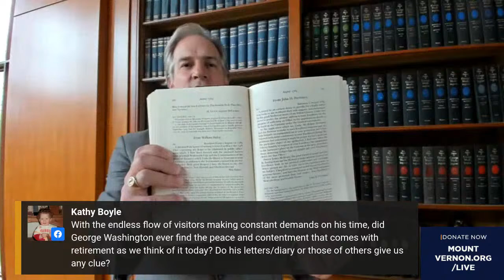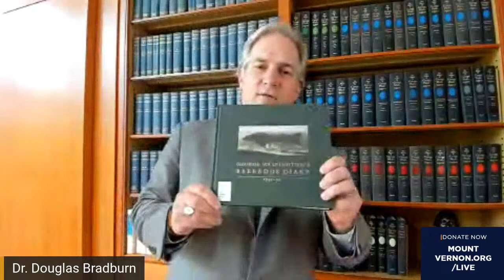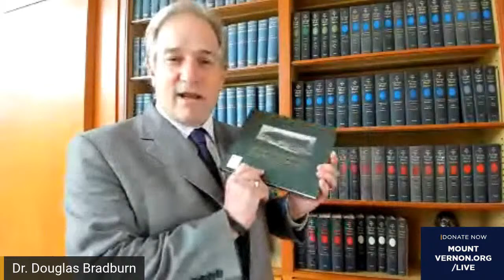Washington Wednesday - Retirement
Take a deep dive into a different piece of Washington history LIVE each Wednesday. On May 6, we're rescheduling our discussion on George Washington’s retirement with Mount Vernon President & CEO Doug Bradburn!